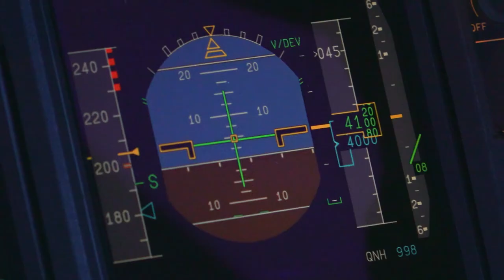První let ČSA na lince Praha - Keflavík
Praha-Keflavík je jedna z našich letošních nových sezónních linek. Podívejte se, jak vypadal náš úplně první let na lince. Počasí na Islandu bylo skutečně příslovečné... ;-)